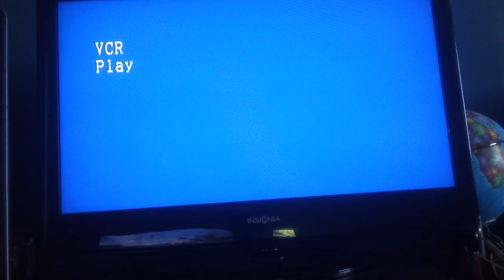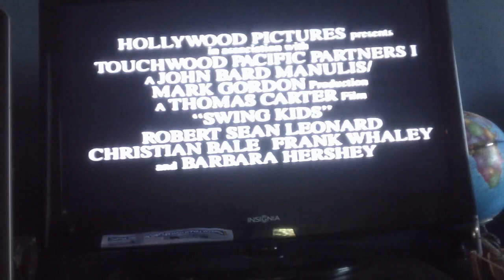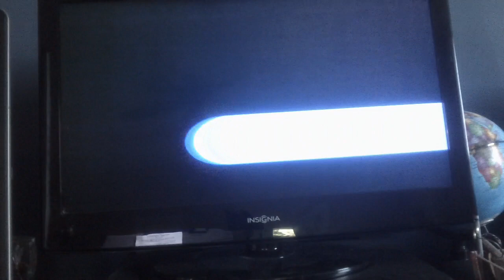Opening To The Cemetery Club 1993 VHS